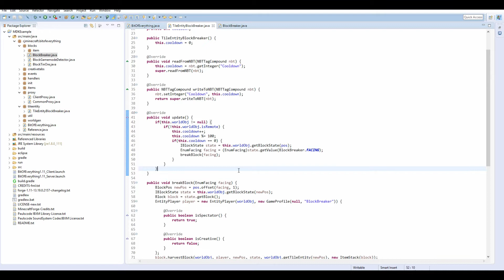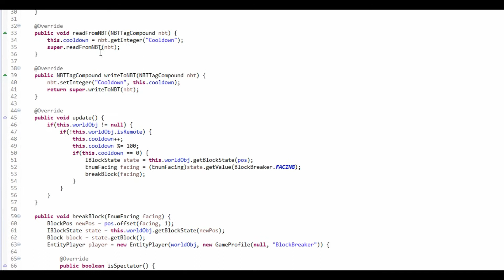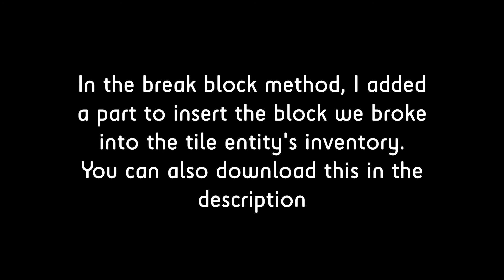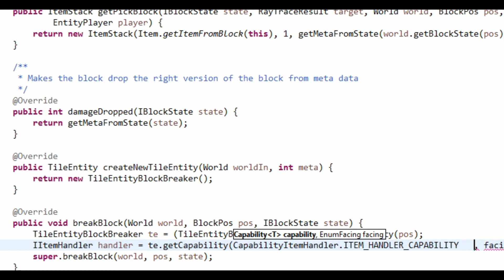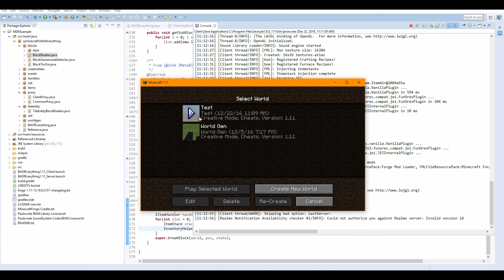Minecraft Modding Tutorial | Tile Entity With Inventory (1.10.2,1.11.2)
Today we make our tile entity have an inventory!

My Schedule:
Monday or Thursday:
►Modding Tutorial